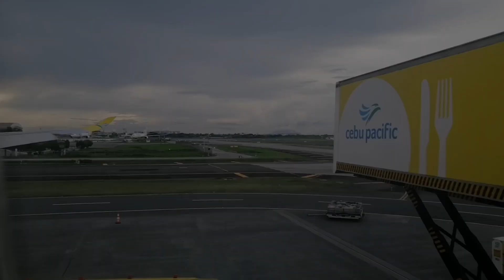Balik trabaho | Rizza Cafe